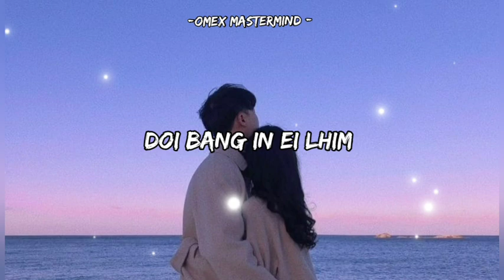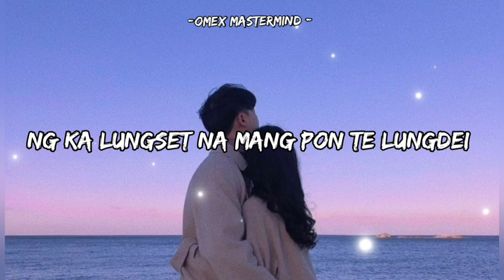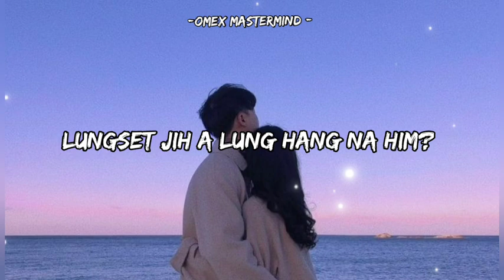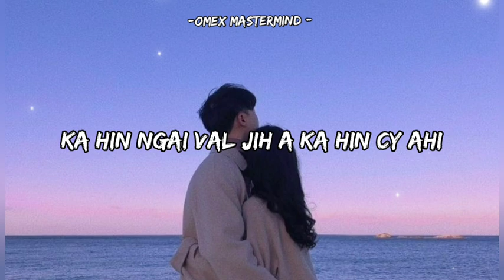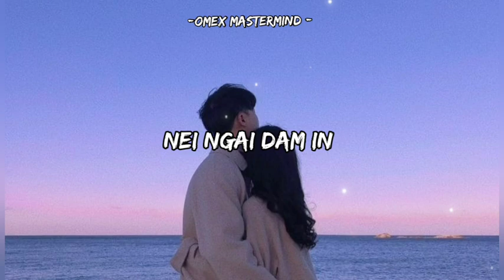SEMTHU THEI HI LOU II ALEX LALCHA KIPGEN II OMEX MASTERMIND